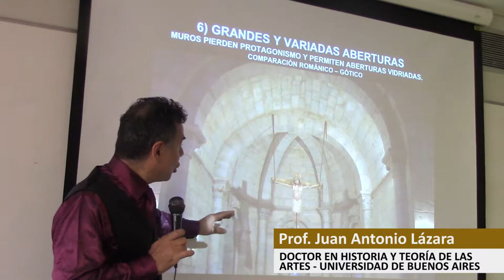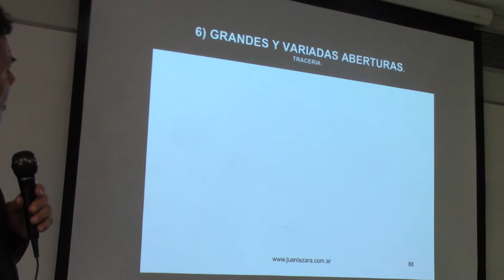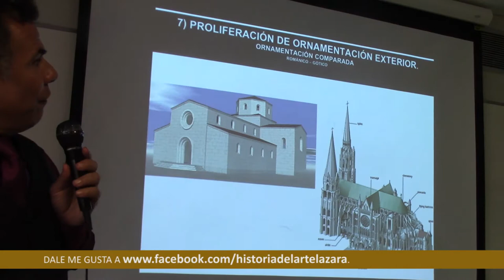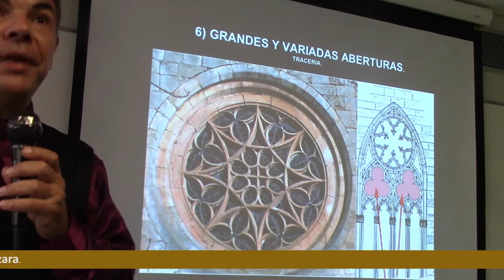111 IGLESIAS DE VIDRIO